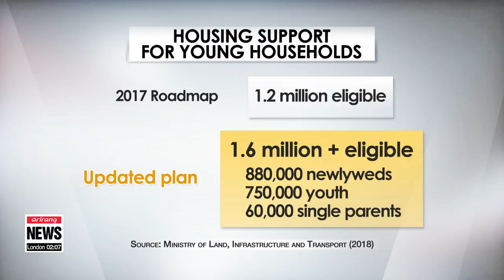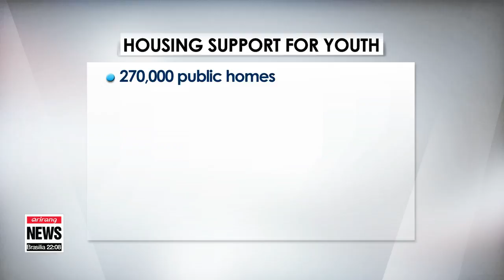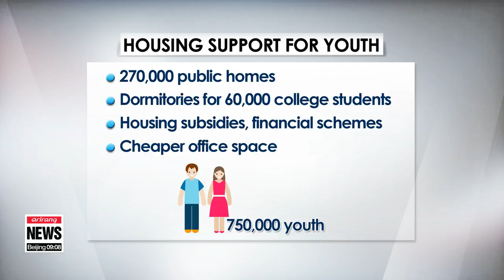Gov't plans to expand housing support to more than 1.6 million newlyweds, youth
신혼부부•청년 163만가구 지원
  The South Korean government says it will provide 1-point-6 million houses to newlyweds and young people by the year 2022,... as part of its plans to improve the livelihoods of the people.
Our Oh Sooyoung reports.

 The government plans to provide more state-funded homes to support hundreds of thousands of young families,...   specifying its social housing roadmap released last year.
Under the updated plan, 880-thousand newlywed couples will have access to public housing schemes, subsidies and lower  interest rates on loans to help them find their first home.
 These include 250-thousand council homes provided at rental prices up to 80 percent below the market average,... as well as 100-thousand homes built in special zones customized for newlyweds.
The government also aims to expand build 100 new childcare centers, within public housing grounds,... and will install facilities for child safety.
60-thousand single parents with children under the age of six,... and low income families,... will be eligible to all these schemes.

  "We've added 13 new public housing areas. When we procure 20 more locations by the end of this year, 43 so-called newlywed towns will be created in various spots throughout the country."

This comes as the country grapples with a chronically low birth rate, and a waning preference for marriage among the younger generation.
 A survey shows around 46 percent of young adults believe marriage and childbirth is not necessary,...  and 46 percent have cited housing and the cost of marriage as the reason they're hesitant to tie the knot.
To tackle the root of the problem, the government also plans to boost housing and income stability for adults aged between 19 and 39.
 This includes providing 270-thousand council homes, dormitories for 60-thousand college students as well as financial schemes for housing.
They'll also be able to apply for office spaces at discounted rates.
Some 750-thousand youth will be eligible for these programs,...  nearly 200-thousand more than in last year's roadmap
The land ministry aims to implement these measures from this year through 2022, as part of its broader housing welfare roadmap worth 106 billion dollars.
Addressing concerns that the expanded support would cost an extra  15 billion dollars, a ministry official said extra costs would be covered by excess funds without causing a big strain on government budget.